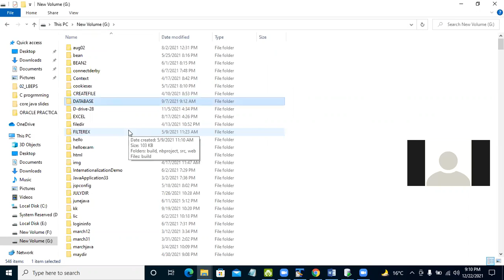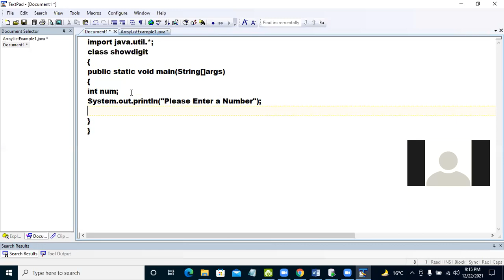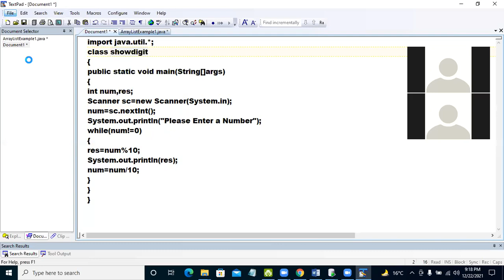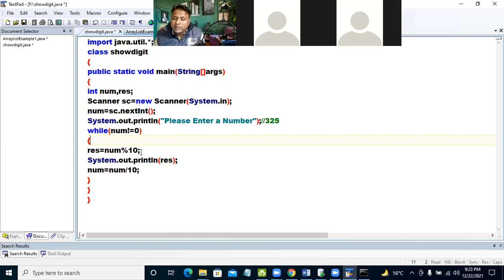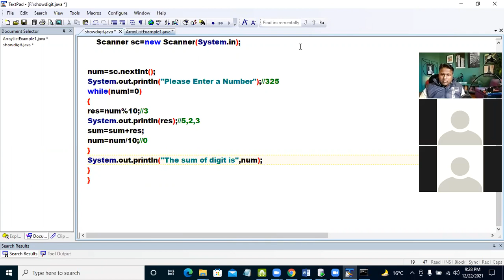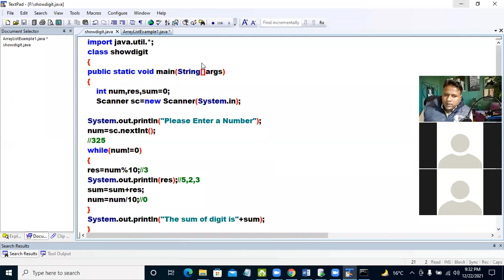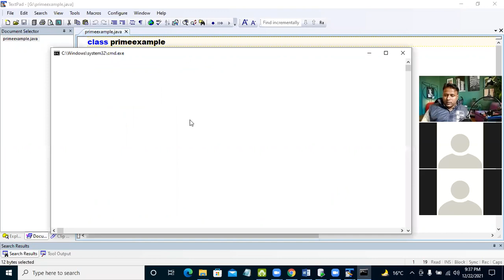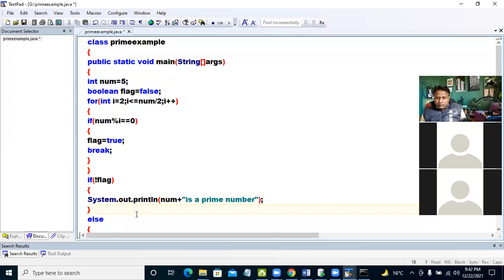WHILE LOOP PART 2